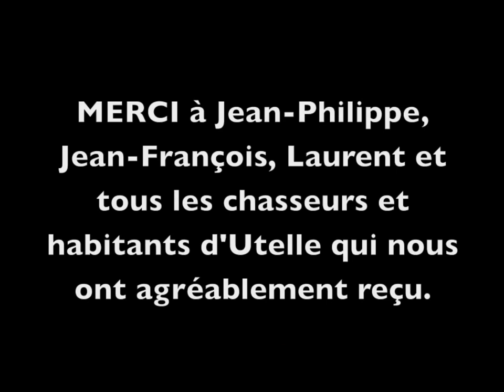chasse mouflon/mediteranean sheep hunting seladang caméra embarquée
chasse mouflon et sanglier